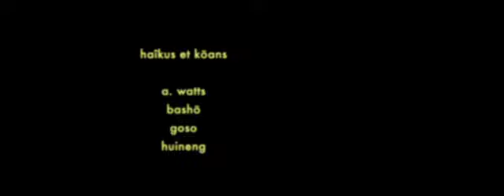Ma hutte sous la lune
Video, Belgique, 2016
15', Color, 16:9, Sound

Inspiré du recueil zen La Passe sans porte de Wumen Huikai.
Jean Tertrain 2016